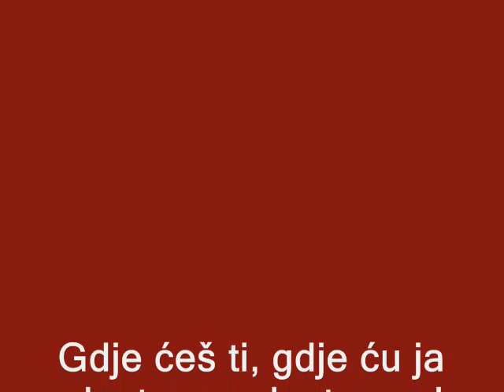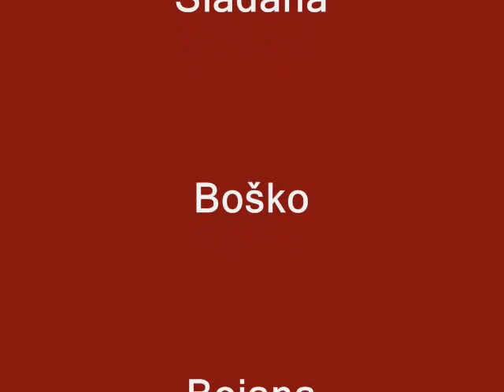Maturski rastanak -IVg6-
Gdje ćeš ti, gdje ću ja - ko to zna, ko to zna!
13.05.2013